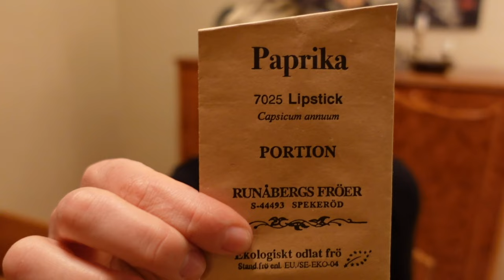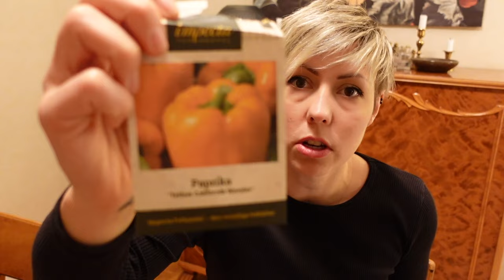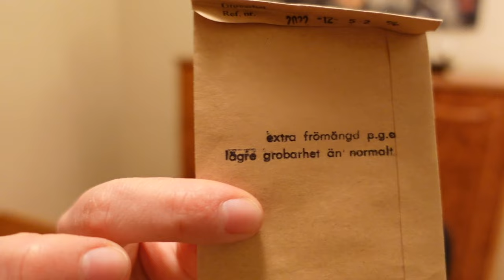Dags att så paprika - jag odlar tre sorter i år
Nu är det februari och dags att så paprikan som ska ge god skörd i sommar. Jag sår favoriten California Wonder som vanligt men också sorterna Ekstaza och Lipstick.

Jag odlar i zon 5 i Sverige.

Glädjens odling